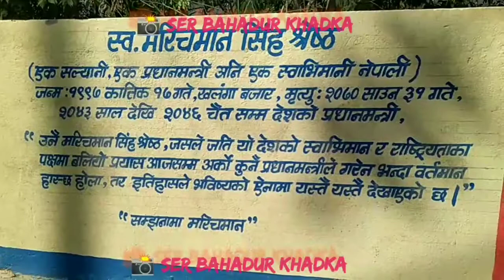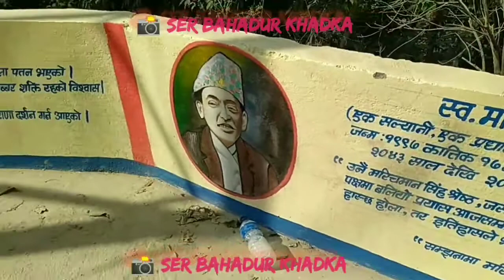सल्यानी युवाहरुले निर्माण गरेको मिनी सल्यान पार्क !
सल्यानका युवाहरुले जिल्लाको निम्ती पहिलो चिनो स्वरुप सल्यान दाङ सिमाना नजिक कपुरकोट देखी तल चारपोल भनिने ठाउँमा निर्माण गरेको मिनी सल्यान पार्कको सुन्दर भिडियो ।